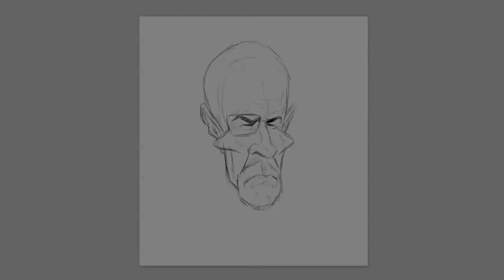Walter White Caricature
Painted a caricature of "The one who knocks" ( Walter White) from "Breaking Bad" - the GREATEST TV series of all time. If you haven't seen it, you're missing out!!! Had a lot of fun caricaturing/painting this one. Photoshop.